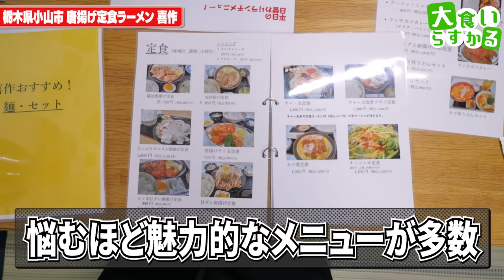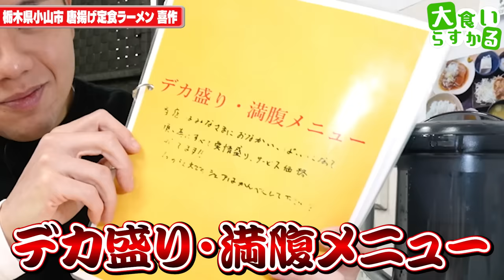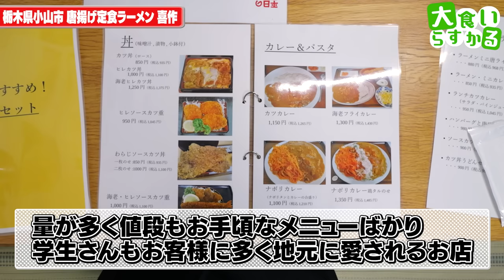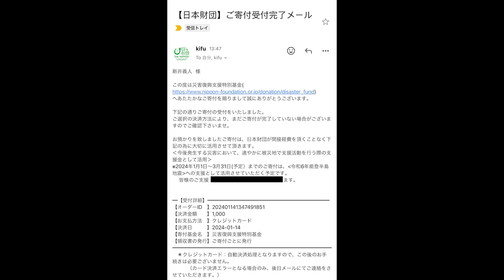【大食い】旨い！安い！デカい！欲しい３拍子が揃った最高の定食屋で幸せ爆食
唐揚げ 定食 ラーメン 喜作
栃木県小山市立木1514-2

今回は喜作さんへ！
前回は本気チャレンジだったので味わいきれずに悲しかった
なので新年初来店は味わい尽くしたよぉぉ！